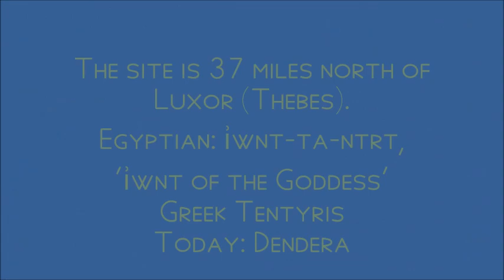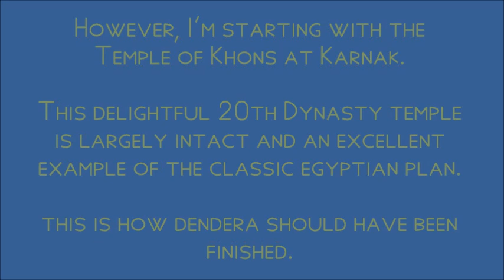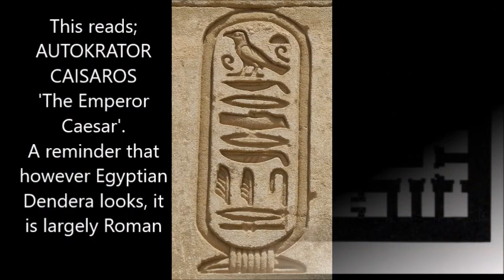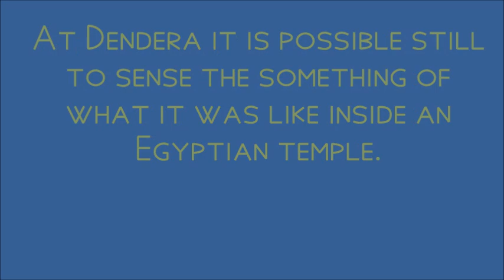The Temple of Hathor, Dendera, Egypt. A quick tour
Photographs and films shot at the Temple of Hathor, Dendera, Egypt in 2008 and 2012, compiled into this version made 26 December 2021 to make up for the winter and Covid gloom. If you haven't been to Dendera, one day I hope you will - it's one of my favourite places in Egypt. If you have been there, I hope this takes you back.